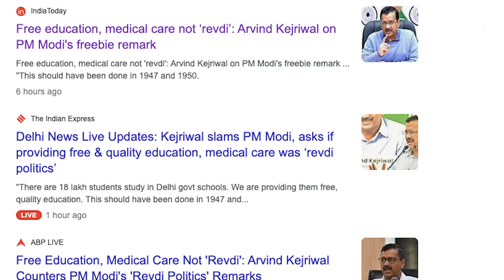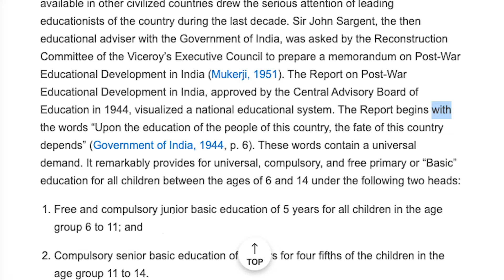Bundelkhand Expressway Inauguration | रेवड़ी कल्चर DELHI के विकास के लिए बहुत घातक है | ASLI DELHI